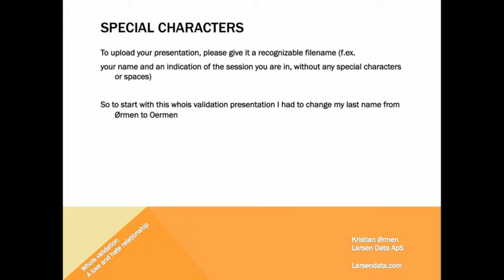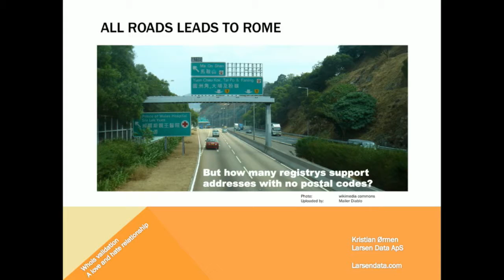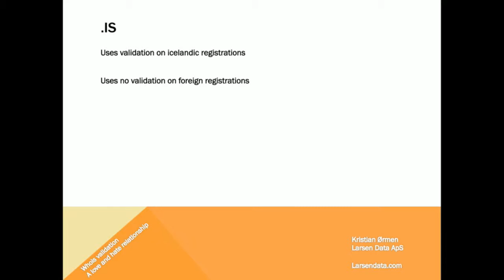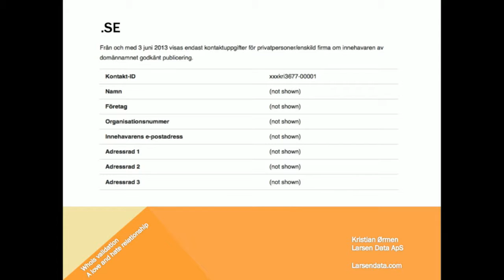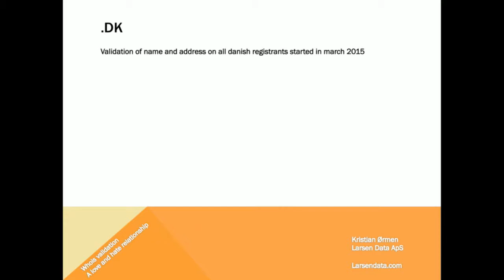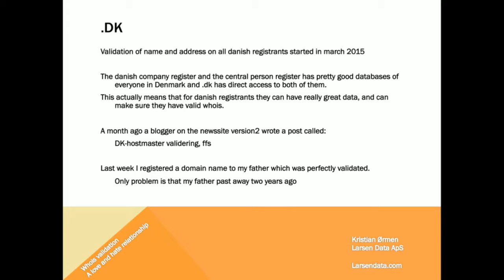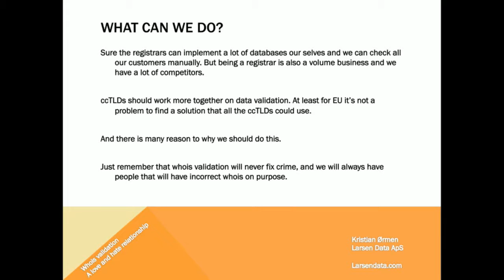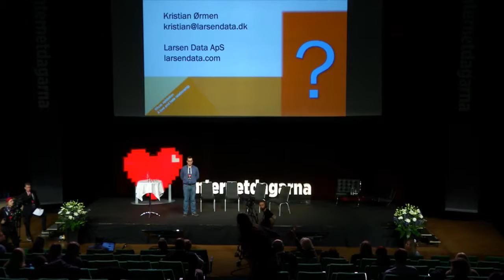Kristian Ørmen - Nordic Domain Days - IND15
Kristian has been in the domain industry for most of his professional career working for several domain service providers as a teamleader. He has participated in ICANN meetings since 2008 and attends several domain related meetings and conferences around the world. He has been in the Board for registrars.se for in 6 years and is a member of the .be registrar Forum.